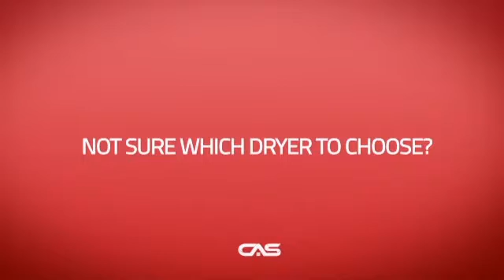Whirlpool WGD8500DW Dryer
Whirlpool WGD8500DW Dryers Gas Dryers Whirlpool® 8.8 cu. ft. Cabrio®
High-Efficiency Gas Steam Dryer